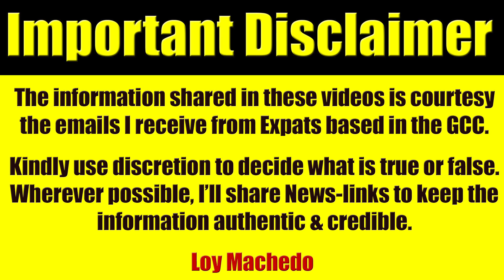UAE Expat, Director of MNC Shares - His Story, Economy, Social Media Impact & Politics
WHO AM I? Google "Loy Machedo"

loymachedo shares
UAE Expat, Director of MNC Shares
His Story, Economy, Social Media Impact & Politics